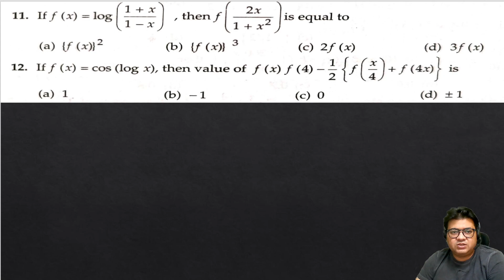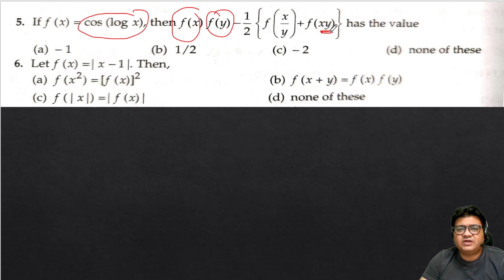Functions MCQ RD Sharma | Class 11th | Part - 03 | Q No- 10 to 15 | Study Isle | Ambar Sir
✔️ Class: 11th
✔️ Subject: Maths
✔️ Books: RD SHARMA
✔️ Chapter: 03. Functions
✔️ Topic: MCQ's Solution at Page No- 3.42
✔️ Questions Covered: Q No 1 to Q No 15

RD Sharma CH 3 Q no 11 page no - 3.42
RD Sharma CH 3 Q no 12 page no - 3.42 class 11
RD Sharma CH 3 Q no 13 page no - 3.42 class 11th
RD Sharma CH 3 Q no 14 page no - 3.42 class 11 mcqs
RD Sharma CH 3 Q no 15 page no - 3.42 class 11 mcqs

RD Sharma Solution
RD Sharma MCQ Solution
RD Sharma Class 11th
RD Sharma Class 11th MCQ Solution
RD Sharma Class 11th Objective type questions
RD Sharma for NDA Exam
RD Sharma for CUET Exam
RD Sharma for Competitive exam preparation
RD Sharma MCQ for CUET Exam
RD Sharma class 11th for IIT JEE Exam
RD Sharma MCQ for college entrance exam
RD Sharma Class 11th objective questions solution
RD Sharma Book Solution
11th RD Sharma mcq questions
11th RD Sharma objective type questions
11th RD Sharma mcq question and answer
11th RD Sharma Chapter 3
11th RD Sharma Chapter 3 Functions
RD Sharma IIT JEE exam